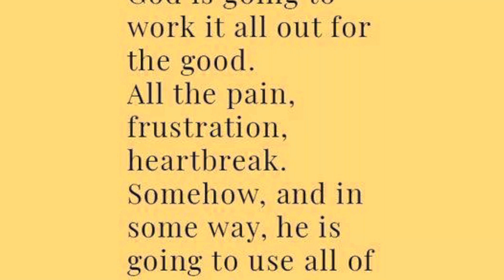Trust the plan Sol Fam❤️‍🔥 We are shedding what no longer serves US✌🏼